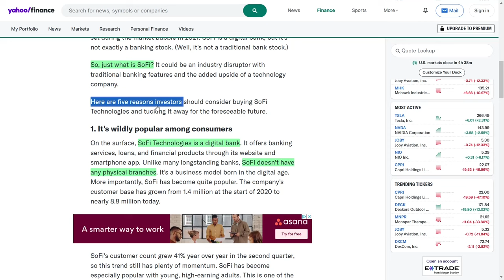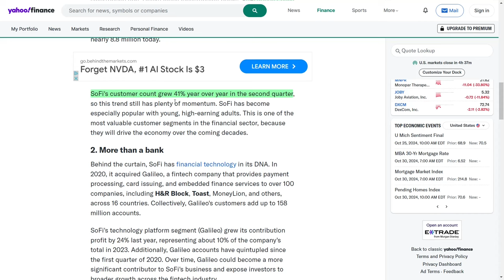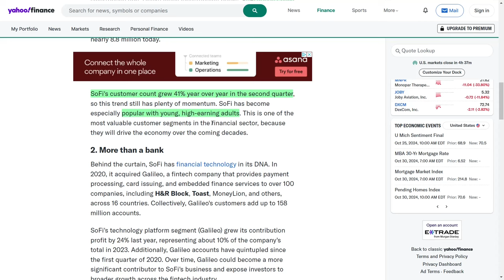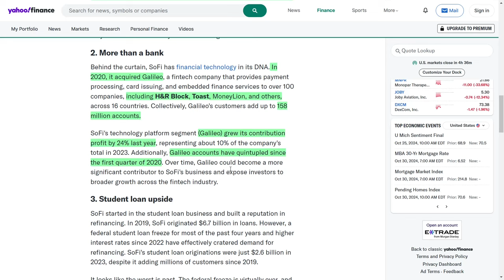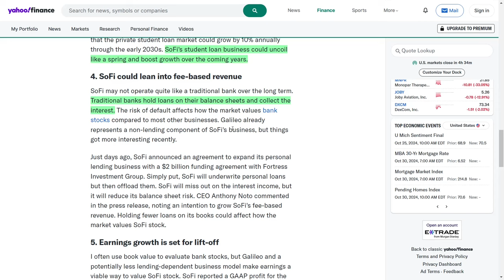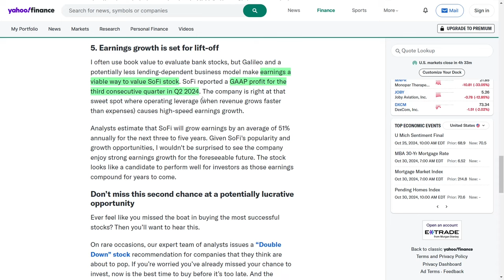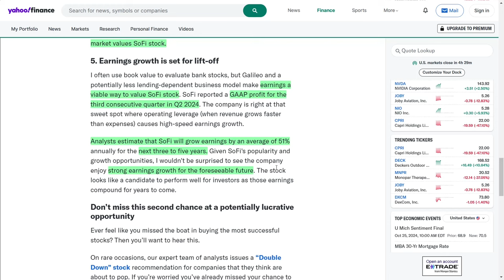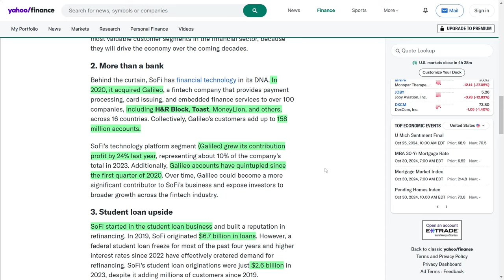SoFi Stock Analysis – Why Analysts Predict 51% Annual Growth!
What's up, investors! SoFi Technologies is breaking out, and this digital bank-slash-fintech giant has insane growth potential! Not only has it grown to almost nine million customers, but it’s also innovating in personal loans, tech platforms, and even student refinancing. And get this – it’s now partnered with Fortress Investment Group for a massive two-billion-dollar expansion! With analysts expecting a fifty-one percent earnings growth rate in the coming years, SoFi might just be the growth stock of the decade.